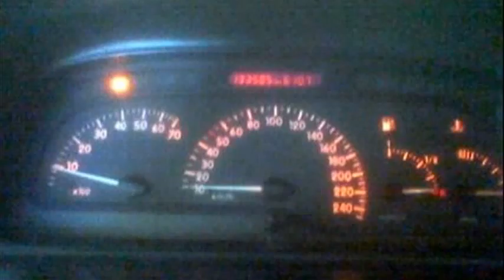Renault Laguna 1.9 DTi RXE